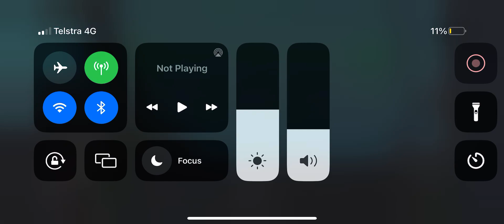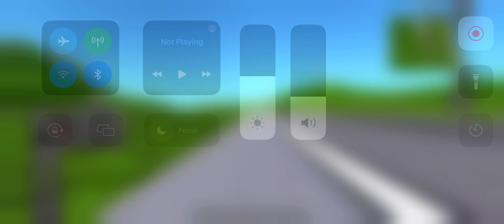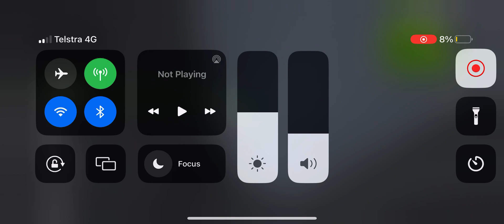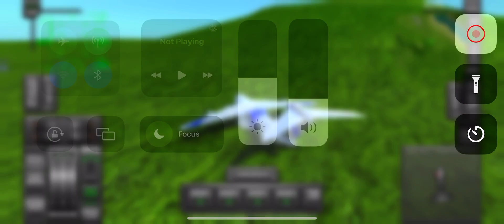I discovered a plane after it crashed